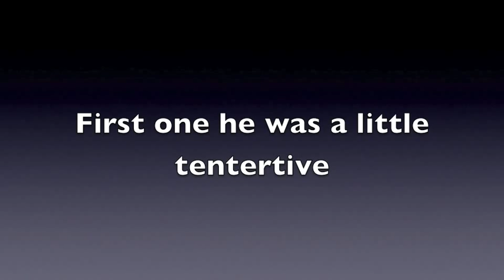Fozzie using the MannersMinder on the Dogwalk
Firstly apologies for the spelling mistake on video, I only realised it once it was published !!! However the video shows Fozzie starting training with the Manners Minders on the dog walk